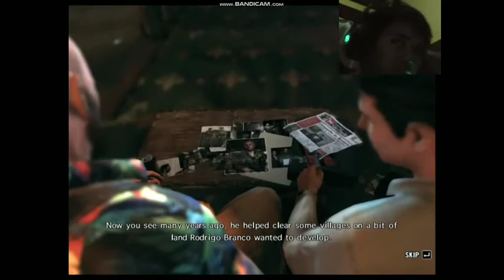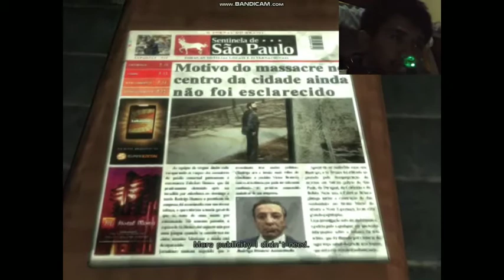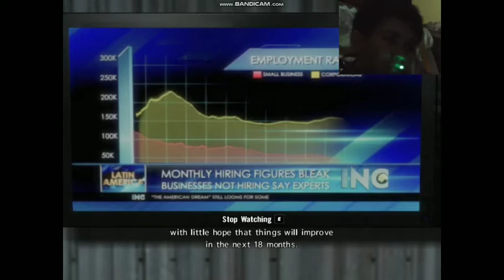Jonas Play's Max Payne 3 (Chapter 10 Rules of Survival) Hard Mode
Town of Rio turns to bloody war zone. Max Payne and Giovanna must survive to get out to this bloody city. Police authorities orders to arrest or kill Max payne. But the mercenaries the Vigilante group will take care of the job to take them down.